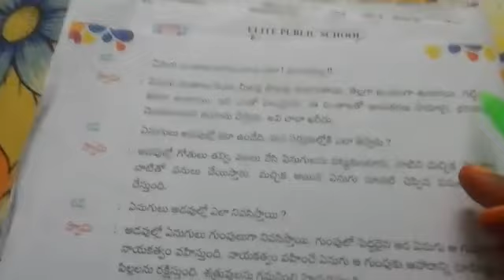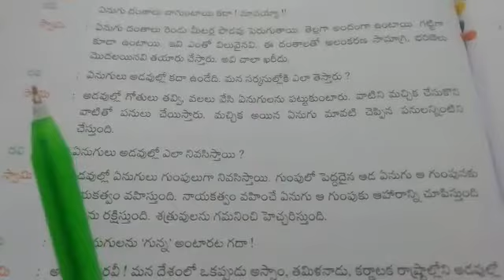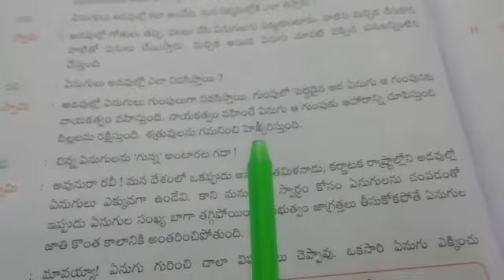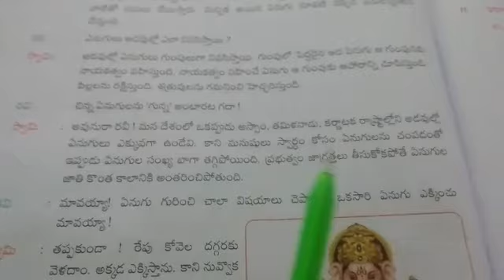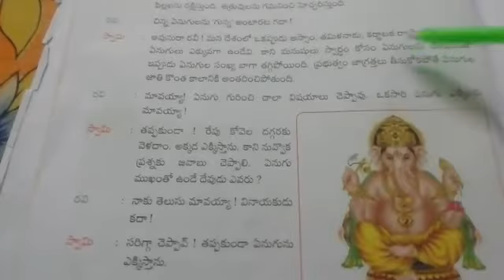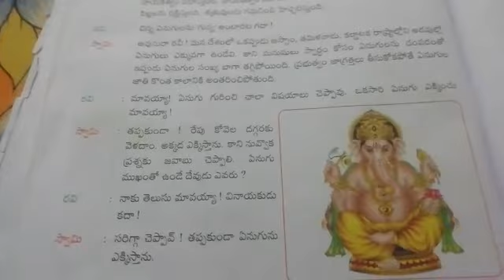5 th class Telugu 20/07/2021